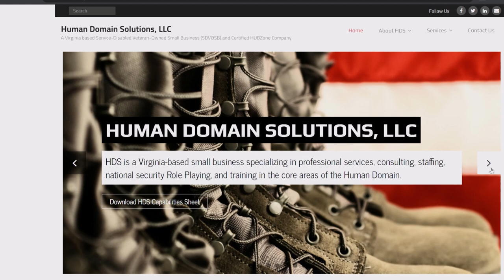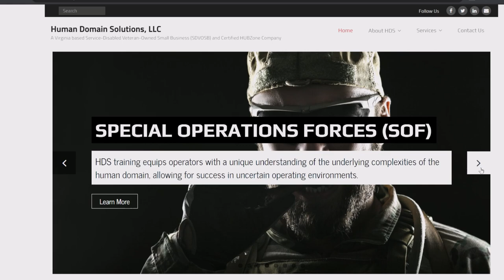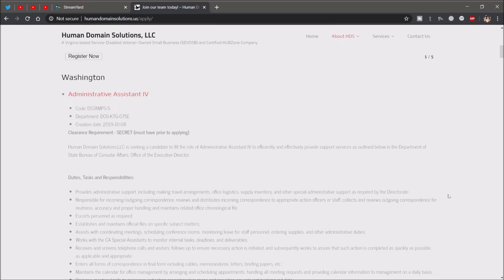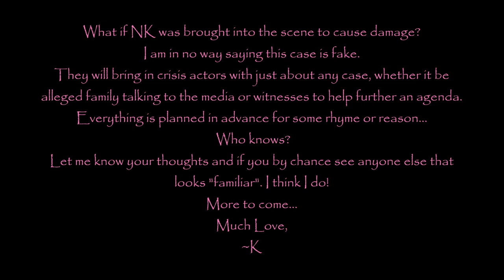WATTS: IS NK A CRISIS ACTOR?!!!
I am asking your thoughts as I am NOT stating this as fact! What do you think??? Anything is possible!